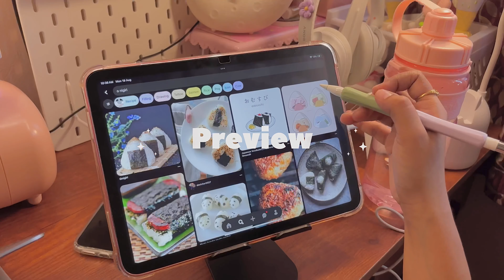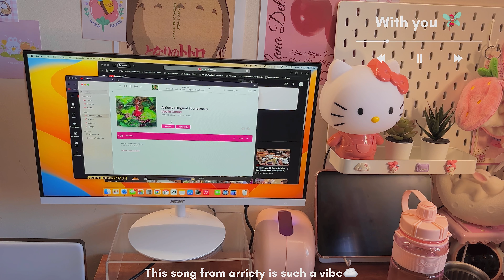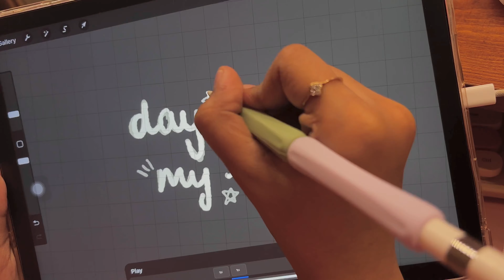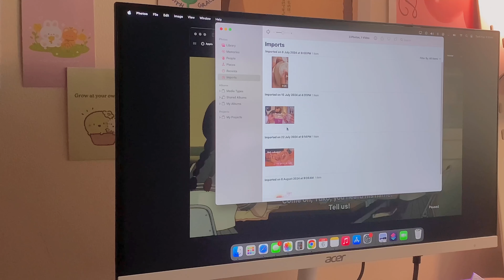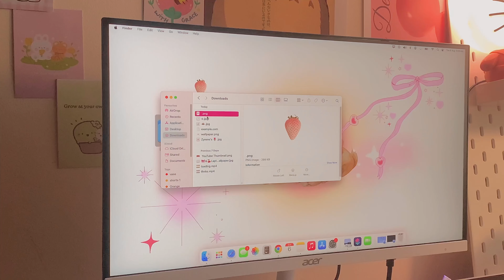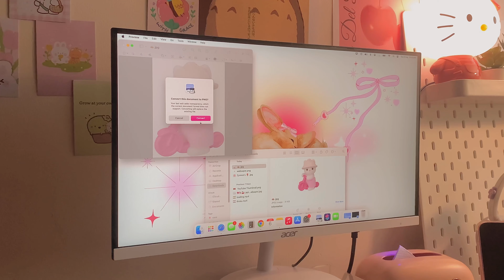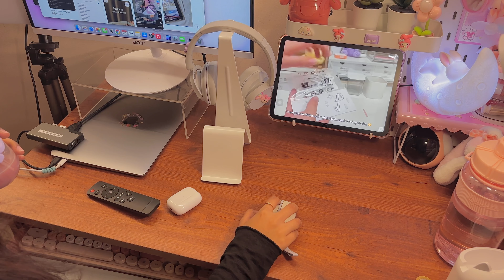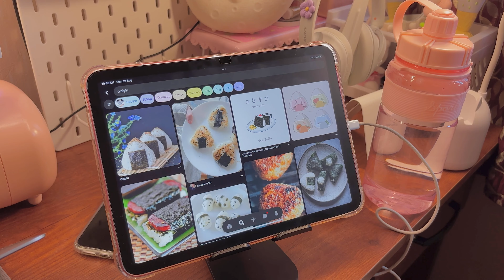Productive vlog ⛅️ morning routine, aesthetic indian vlog 🎧 macbook customization, shower routine 🫧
Hi cuties, I hope you enjoyed this video.
Kindly watch the video in 4K

Thank you all so much for the support on my channel!! it means the world to me 🥺❤️

Excited to share my new desk setup and clips of my productive day in my life with you all ⭐️

(Ignore)